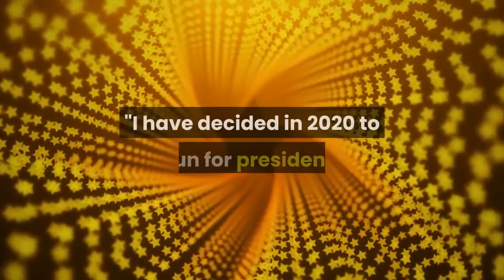Kanye West tweets he's running for president this year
Call it a stab of patriotism on the Fourth of July. Or maybe just another way to grab the limelight for a single news cycle. Whatever the reason, rapper Kanye West tweeted Saturday that he's running for president this year, a threat he's made before.''We must now realize the promise of America by trusting God, unifying our vision and building our future, '' he declared on the current president's favorite social media platform. ''I am running for president of the United States! 2020VISION. ''His wife and potential first lady, Kim Kardashian West, retweeted him. He even got an endorsement from Elon Musk of SpaceX, Tesla and head-scratching baby name fame.''You have my full support! '' Musk tweeted in reply to West. It marked at least the third time West has vowed to run for the nation's higher office. At the 2015 MTV Video Music Awards, he announced, ''I have decided in 2020 to run for president. ''That was pretty much the first and last anyone heard of his desire that year to become leader of the free world.